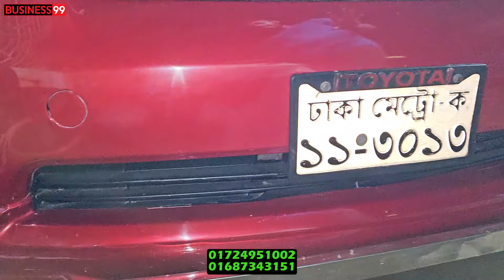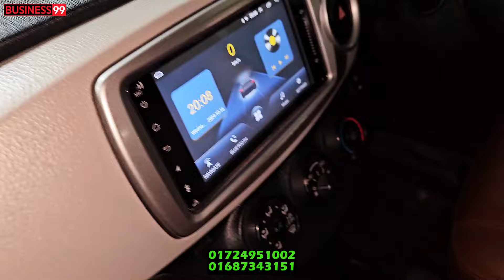২ লাখ ৬৫ থেকে শুরু 🤭 Used car price in Bangladesh | Second hand car price in BD | car hat